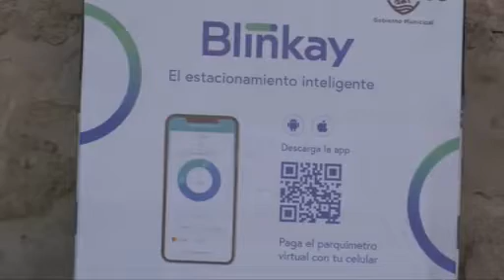Blinkay sigue generando quejas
La CANACOPE señaló que continúan las quejas contra la aplicación Blinkay; hay personas que prefieren dejar a alguien en el vehículo mientras salen, para evitar ser multados.